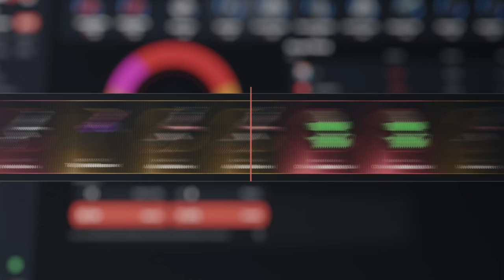ME MATAN Y LOS RAIDEO CON EOKA EN INICIO DE WIPE | RUST Gameplay Español